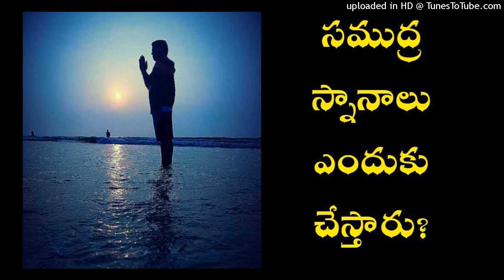Purpose of Samudra Snanam